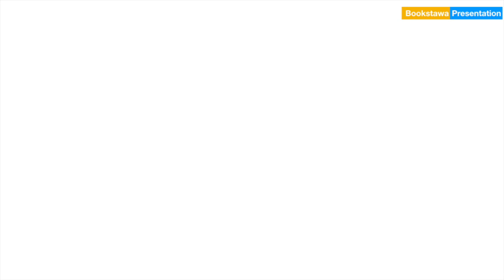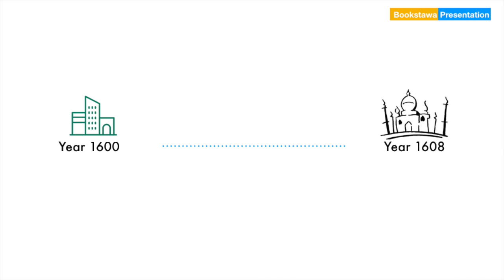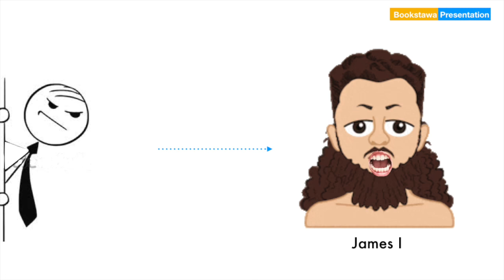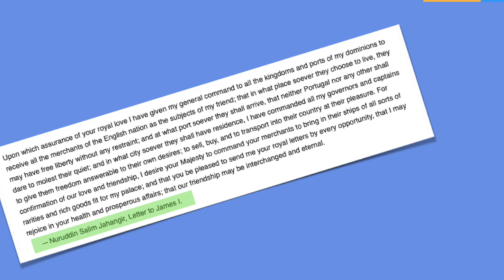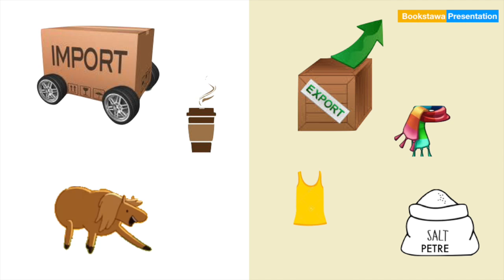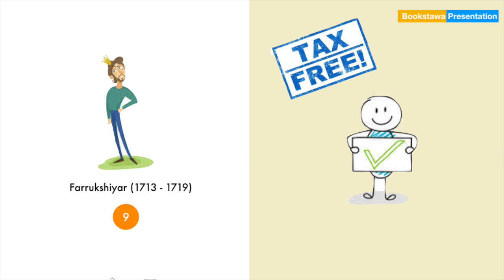Arrival of Europeans in India | Arrival of East India Company | Modern History of India | UPSC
Arrival of Europeans in India | Arrival of East India Company | Modern History of India